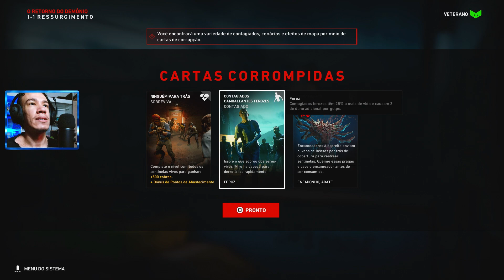Jogando Back 4 Blood em 2023 no PS4...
Sejam bem vindos a mais um vídeo aqui no canal VinifernandoFPS!
Espero que gostem, não esqueçam do Like e inscrição, Muito Obrigado

Back 4 Blood é um jogo eletrônico de tiro em primeira pessoa desenvolvido pela Turtle Rock Studios e publicado pela Warner Bros.
Plataformas: PlayStation 4, PlayStation 5, Xbox One, Xbox Series X e Series S, Microsoft Windows